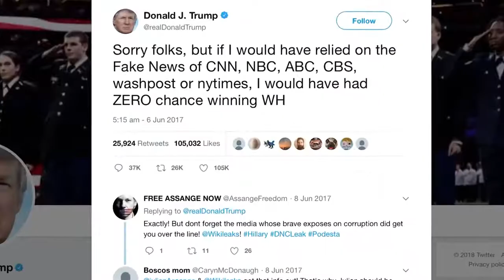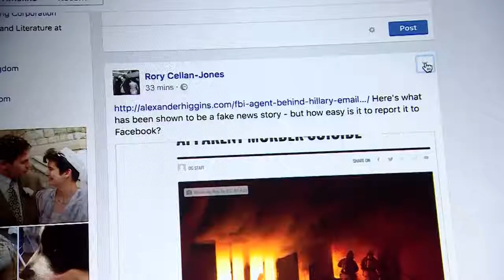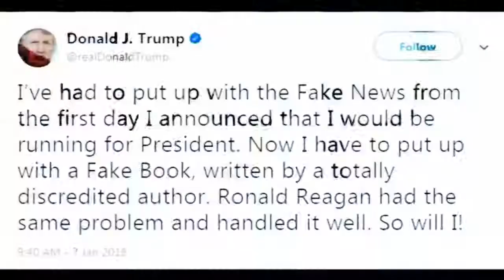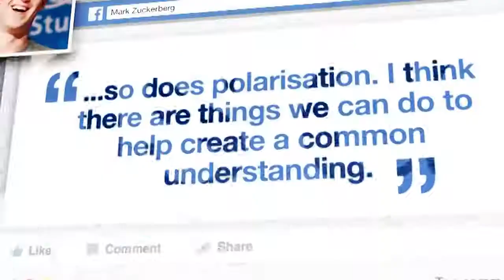Fake News versus Real Politics